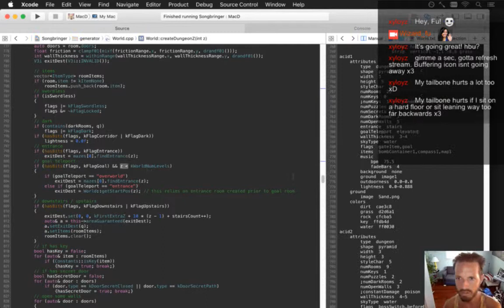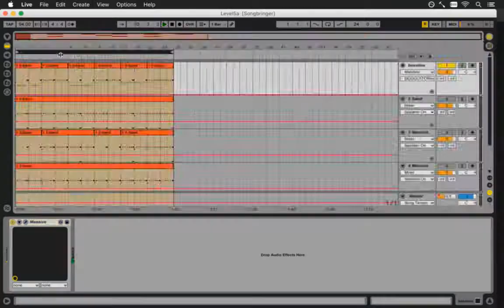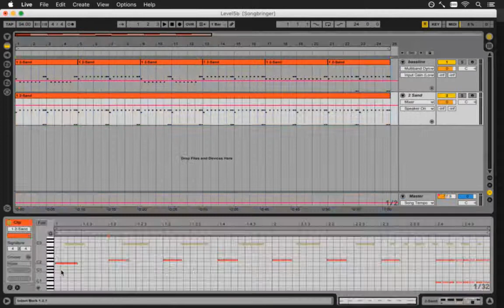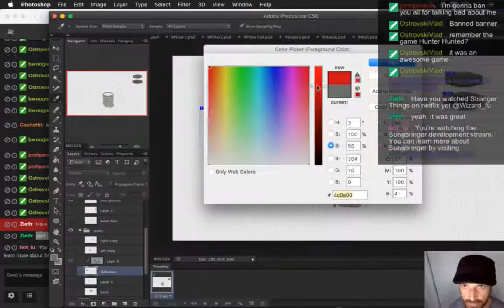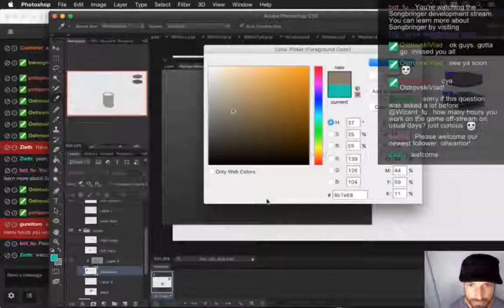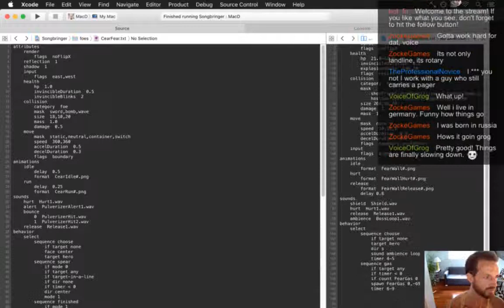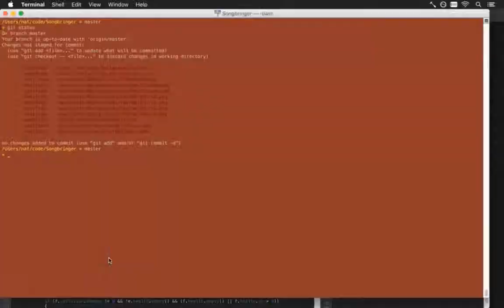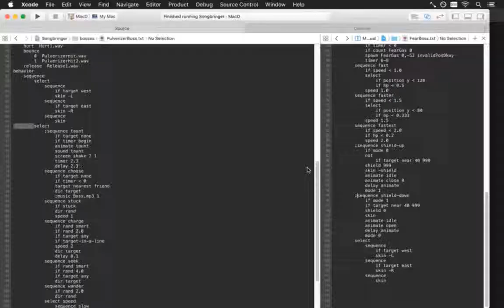Speed Gamedev - Songbringer 65